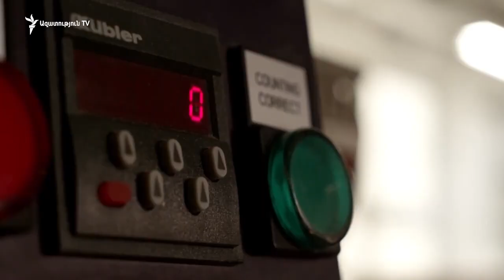Փաշինյան․ Իմ ընտանիքը թիրախավորել են, որովհետև ինձնից ուզում են Սերժ Սարգսյան կերտել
Ազգային ժողովում վարչապետ Նիկոլ Փաշինյանն այսօր շատ կոշտ արձագանքեց քաղաքական այն բոլոր ուժերին, որոնք այսօր տարբեր անկյուններից քննադատում են իշխանությանը՝ մեղադրելով ձախողումների մեջ։